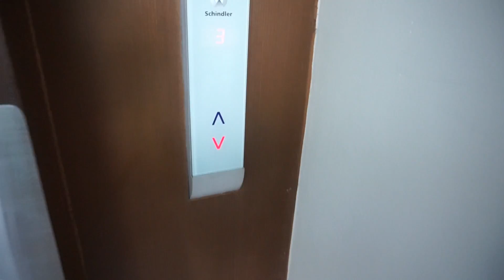I CAN SURF !? | teamBachdim VLOG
⬇︎ We had a great weekend with Jessica and El! Swimming, delicious food, lots of fun and even first time surfing!

Watch it now sweethearts,
teamBachdim xoxo

filmed with : SONY A5100